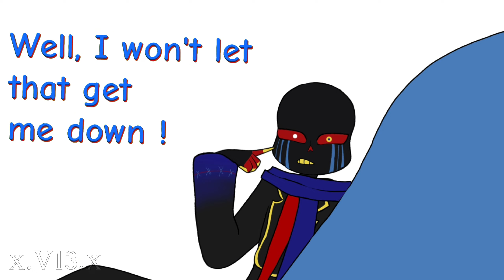Jax Toy Digital circus but it's an Error Toy Undertale AU// Error sans // meme animation